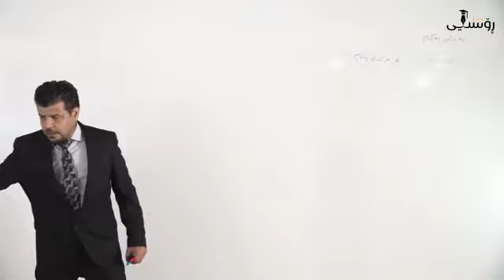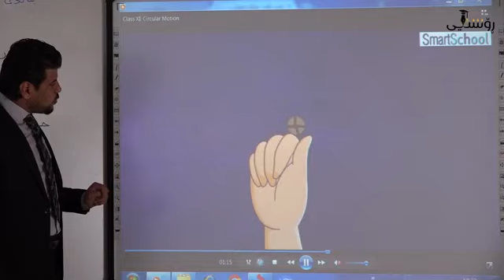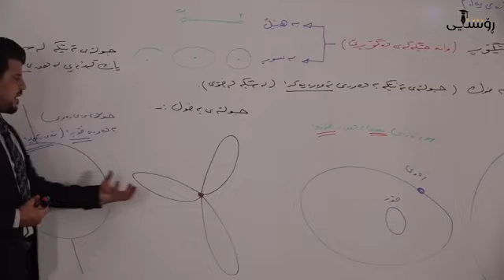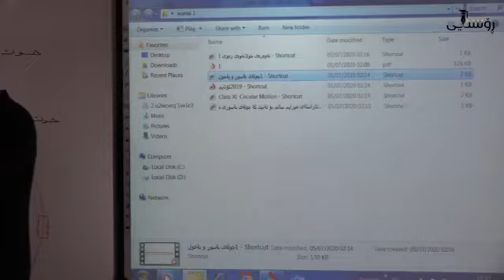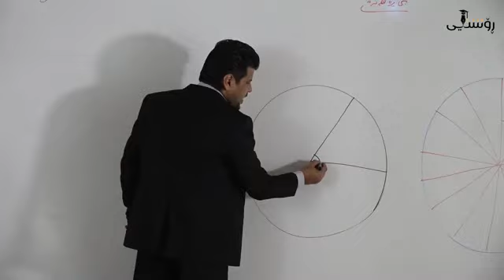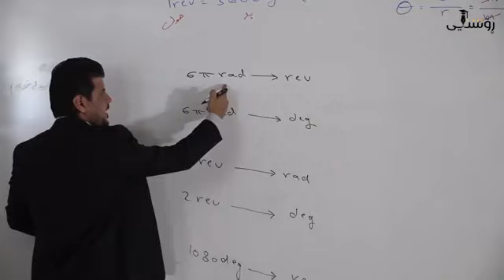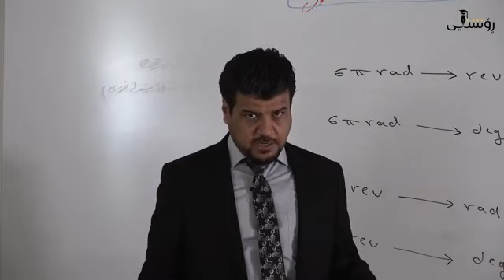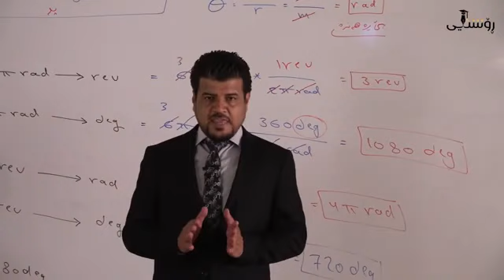یەکێک لە وانەکانی پڕۆژەی ڕۆشنایی م.نەریمان مامۆستای وانەی فیزیای پۆلی١٢ ئێستا دەتوانن بەشداری بکەن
خولی بەھێزکردن بۆ قۆناغی١٢ بۆ ساڵی نوێی خوێندن😊

لەھەر شوێنێکیت لەم کوردستانە ئێستا بەژداری بکە!

پڕۆژەی ڕۆشنایی بەبەھێزترین ستافی مامۆستایانی پۆلی دوانزە لە کوردستاندا..

خولی بەھێزکردنی ئۆنلاین ڕادەگەیەنێت بۆ خوێندکارانی پۆلی ١٢ بۆ ساڵی نوێی خوێندن

خولەکە بەردەوام دەبێت تا تاقیکردنەوەی خولی یەکەمی وزاری

لەم شوێنانەوە دەتوانن وانەکانتان ئەکتیڤ بکەن

خوێندکارانی ناو شاری سلێمانی
(ڕۆژانی شەممە تا پێنج شەممە لە سەعات ٨ی بەیانی تا ٥ی ئێوارە) سەردانی پەیمانگای بەسود بکەن

(ناونیشانی پەیمانگاى به‌سود: گه‌ڕه‌كى مامۆستایان – به‌رامبه‌ر شارى یارى سلێمانى)
وە بۆ خوێندکارانی دەرەوەی سلێمانی دەتوانن پارەکەیان واسڵ بکەن لەڕێگای Fastpay پێش ناردنی پارەکە پەیوەندی بکەن بەم ژمارەیەوە(٠٧٧٠٥٠٥٣٠٦٣)

بۆیە ئەگەر ناوت تۆمار نەکردووە ھەر ئێستا ئەتوانی لەڕێگەی ئەم سایتەوە ناوت تۆماربکەیت...

بۆ زانیاری زیاتر پەیوەندی بکەن بە